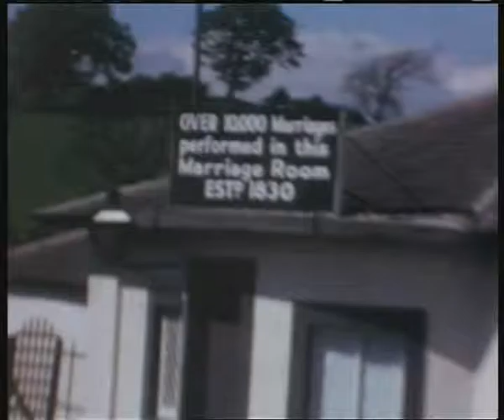1966 Gretna Green Scotland Old Cine Film